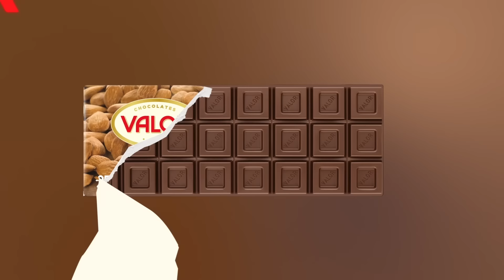Valor y a volar | Tradicionales | Chica 20''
Chocolates Valor. Placer adulto. Y mañana más.